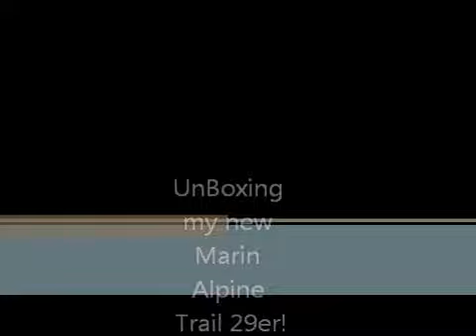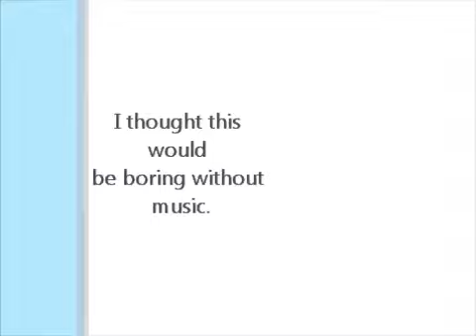Unboxing Marin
A boring video of me unboxing my new 2010 Marin Alpine Trail 29er.